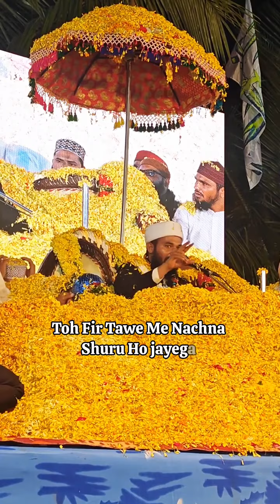Allah Mujhe 50000 Hazar Kilo Ka Dimaag Diya Ye Yaad Rakho